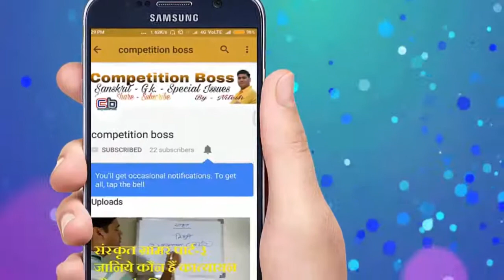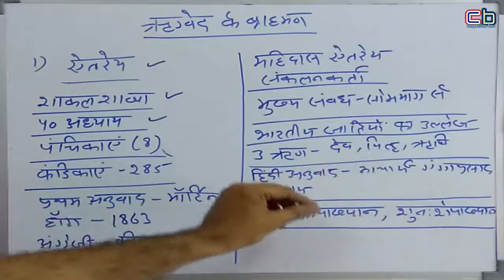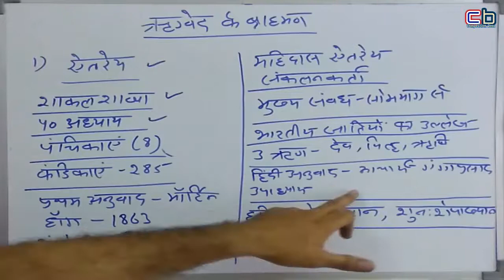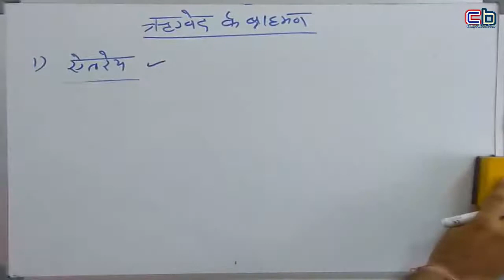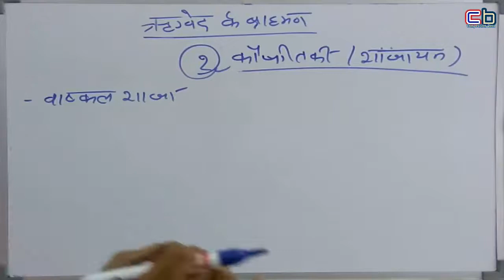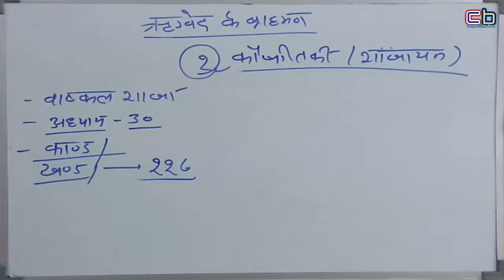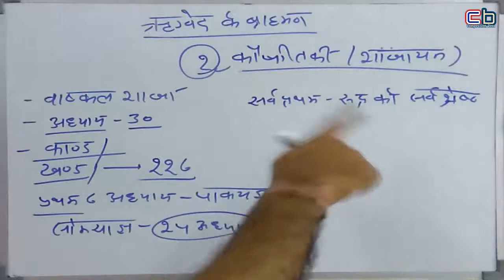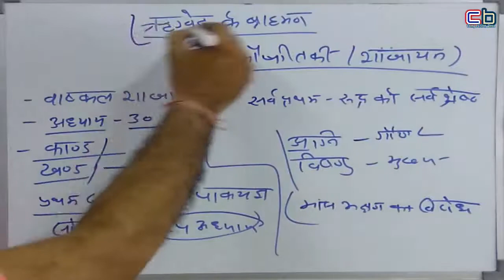sanskrit literature | brahaman granth | rigveda ke brahman | ऋग्वेद और उसके ब्राह्मण ग्रंथ ।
About me

इस वीड़यो में आपको ऋग्वेद और उसके ब्राह्मण ग्रंथों ऐतरेय और कौषीतकी के बारे में बताया गया है। इस मैटर को लिखत में आप PDF में डाउनलोड़ कर सकते हैं और प्रिंट लेकर पढ़ सकते हैं।

This channel based competitive exams approach only.